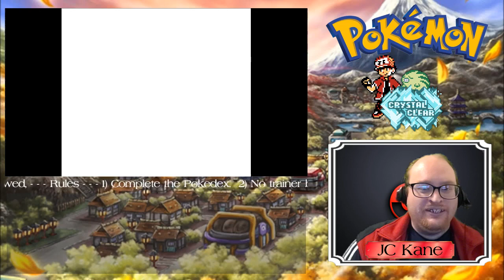Pokemon Crystal Clear Pokedex Run No(Minimum) Trainer Battles Ep 004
Day 4 of our run as we start picking through the pokedex... doing a little exploring on the way for items we can sell.  Yet, as we progress, there just might be another legendary encounter set in store for us!